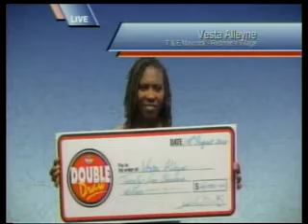Double Draw Midday 17481 10112014